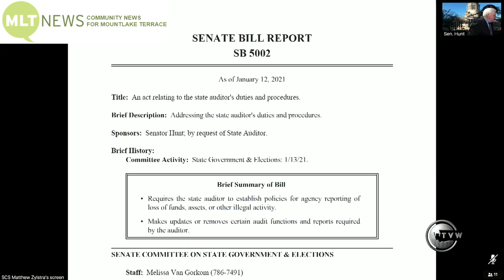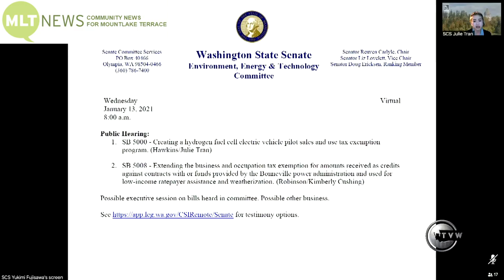MLTnews Daily Legislative Report (Jan. 13, 2021)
MLTnews presents The Daily Legislative Report for Jan. 13, 2021. On the third day of the 2021 Washington State Legislative Session, the Senate held public hearings in their committee on the state auditor’s duties and hydrogen fuel cell electric vehicle tax exemptions.
- The Senate’s Government & Elections committee heard testimony on Senate Bill 5002, addressing state auditor Pat McCarthy’s duties & procedures.
- The Senate committee on Environment, Energy & Technology looked at Senate Bill 5000, which creates a hydrogen fuel cell electric vehicle pilot sales and use tax exemption program.